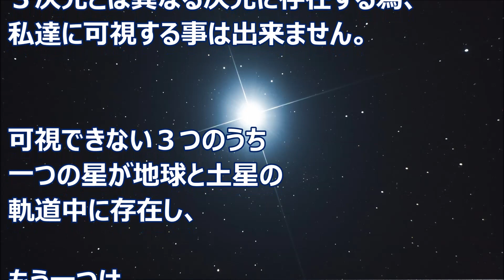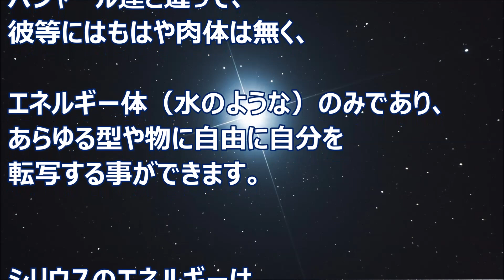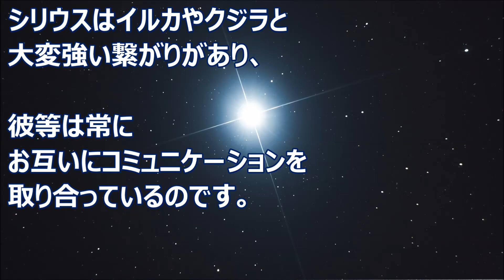バシャール：シリウス